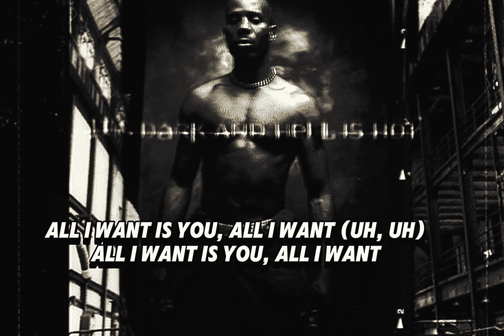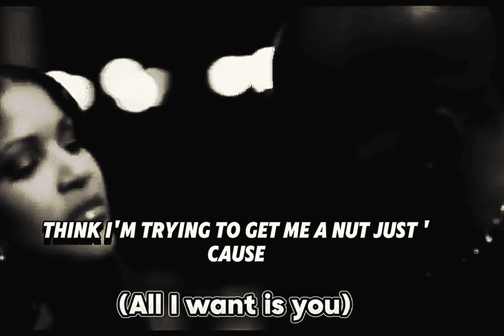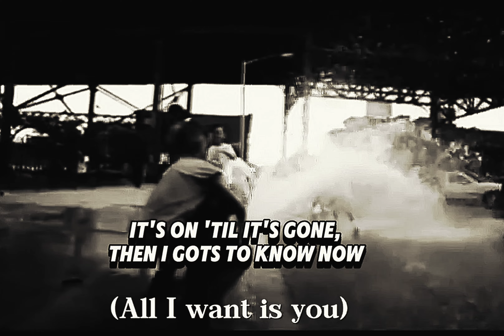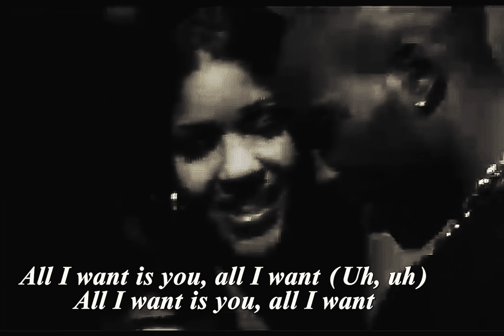DMX - How's It Goin' Down (Acoustic Version)(Redrum)(Dirty Lyrics)[High Definition Remastered] 4K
Featuring: Faith Evans
Produced By: Dame Grease & P Killer Trackz
Written By: P Killer Trackz, Dame Grease, Anthony Fields & DMX
Release Date: May 12, 1998
Mixing: Rich Keller
Recording: Rich Keller
Backing Vocals: Lovey Ford & Schamika Grant
Keyboard: Cliff Branch
Recorded At: Power House Studios in New York City and Soundtracks Studios in New York City
Interpolates: DMX (Ft. Faith Evans) – How’s It Goin’ Down (Single Version)